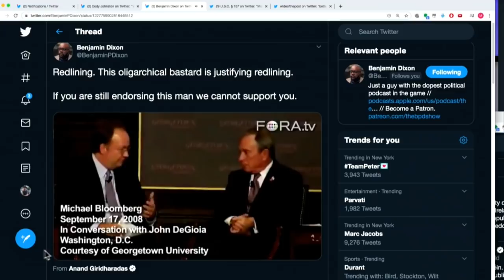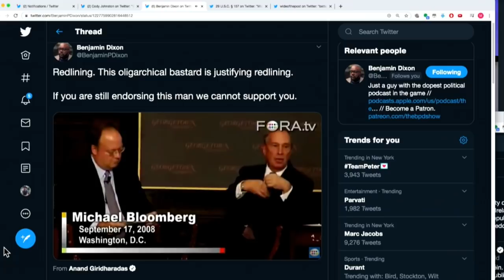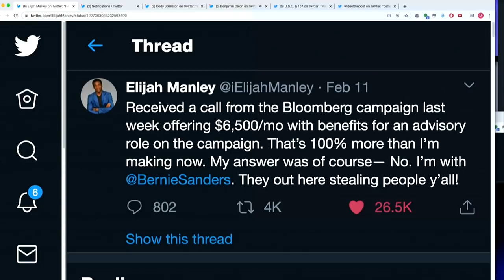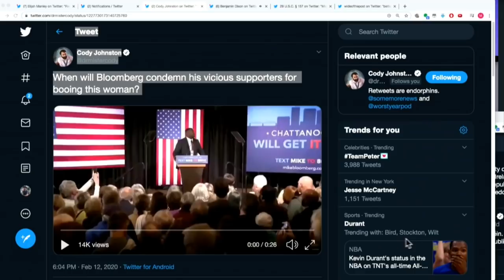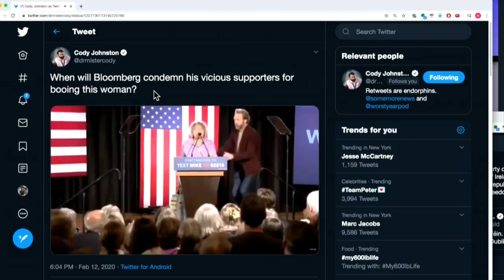Bloomberg Is Dangerous ft. Malaika Jabali (TMBS 127)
Malaika Jabali and Michael talk about Bloomberg's role and the money going into the 2020 election.